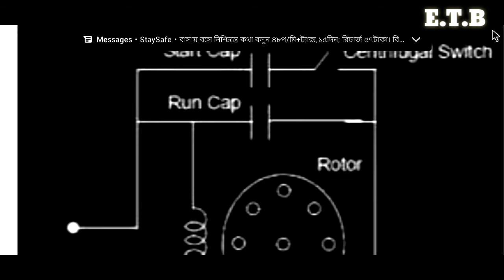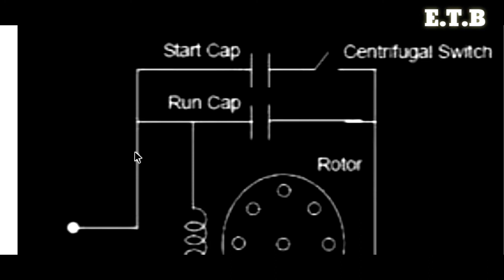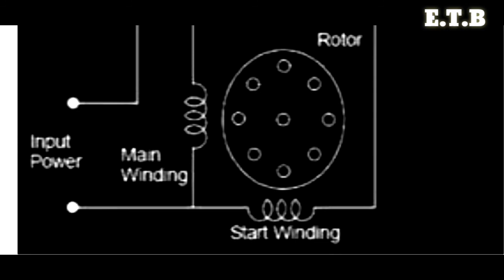Starting Running Capacitor+Class(Centrifugal Switch) Single Phaes motor Circuit Diagram(Bangla)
HOW TO TECHNOLOGY FOR ELECTRICAL TUTORIAL